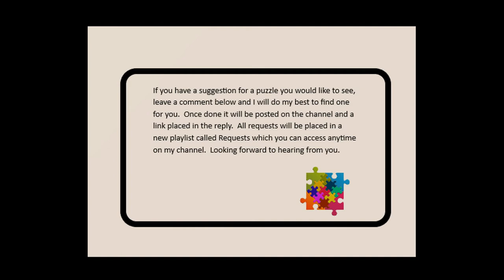Vermont Covered Bridge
relaxing, flowing water sounds, covered bridge

Once done it will be posted on the channel and a link placed in the reply.  All requests will be placed in a new playlist called Requests which you can access anytime on my channel.  Looking forward to hearing from you.